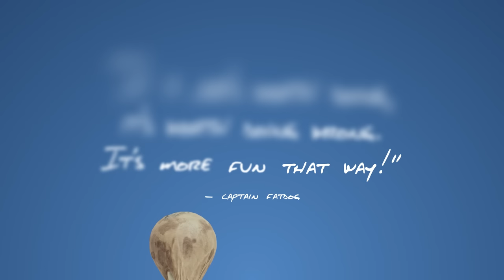I Built a Ski Jump to get UNLIMITED Metal - Monarky S3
Metal is very heavy, and when your only flyers are Pteranodons, it can be a bit of a task to transport. But thanks to this invention, the limits are completely removed.